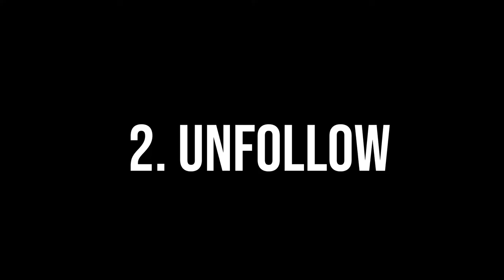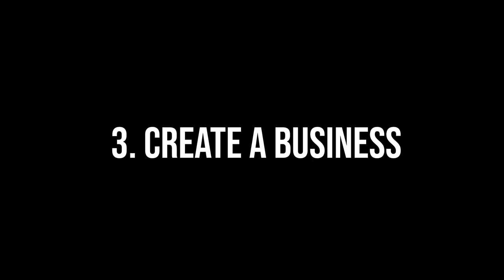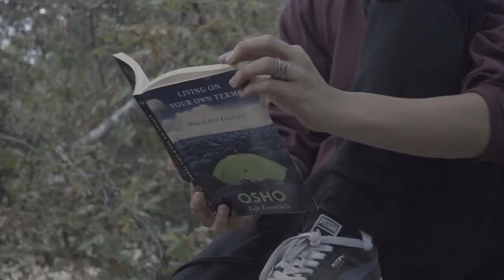2019 New Years Resolutions / Recap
Hello my reflections and soul family! I hope 2018 has treated you well. Here are some of my "New Years Resolutions" for 2019 :)

LINKS